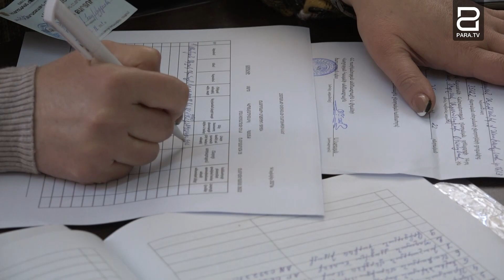Սա արժանապատվության հաղթանակ էր․ Գեւորգ Փարսյան